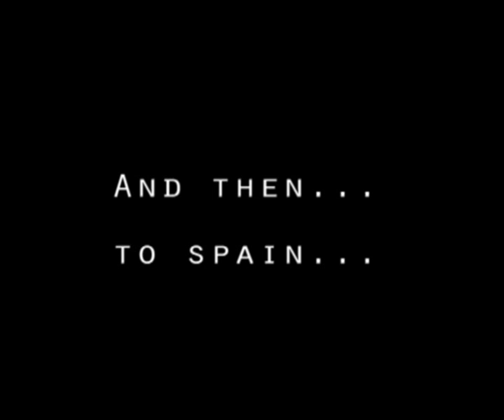THePETEBOX vlog May 2010 - Bristol and Spain with Foreign Beggars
Bits of video from a couple of shows with Foreign Beggars and myself, Petebox. Forst show was at Thekla in Bristol, then onto Mercia in Spain!